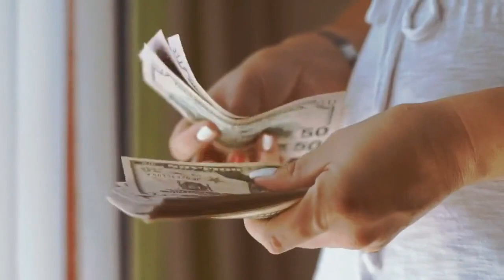НЕ ПОЛУЧАЕТСЯ ПРИГЛАШАТЬ?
ЗАРАБАТЫВАЙ НА ПОЛНОМ АВТОМАТЕ

SELF MADE SYSTEM - это прежде всего онлаин платформа.
Которая объединила в себе два самых востребованных направления в МЛМ БИЗНЕСЕ

‼️Первое - это продукты , которые нужны любому интернет предпринимателю:

SELF MADE SYSTEM - предоставляет своим партнёрам ГОДОВОЙ VIP статус на сервисе 'ХАКНИ ПИАР'
Это сервис для рекламы любых товаров и услуг.

Так же SELF MADE SYSTEM предоставляет ГОДОВОЙ VIP статус на сервисе 'АВТОВЕБ ХАК'
Это сервис для создания своих собственных автовебинаров.

‼️Второе направление - это конечно же заработок на платформе.
Вы можете рекомендовать продукты платформы вашим друзьям и знакомым, и получать своё партнёрское вознаграждение с их покупок.
В соответствии с маркетинг планом 'GENESIS'

‼️ PS// Так же платформа SELF MADE SYSTEM предоставляет своим партнёрам систему по автоматическому рекрутингу, которая настраивается в течении одного часа.
И поиск новых клиентов происходит автоматически , после запуска системы.